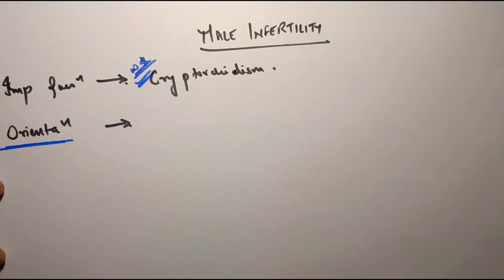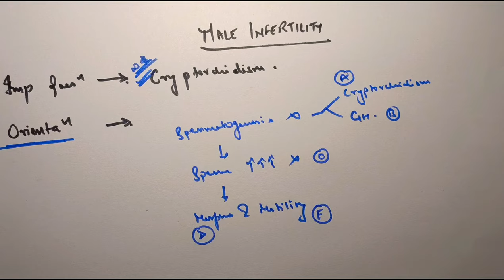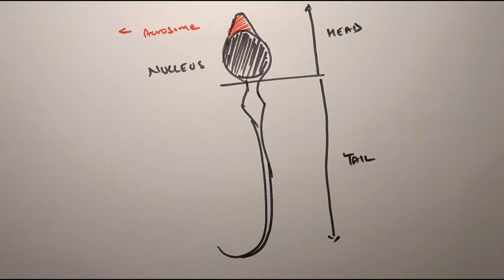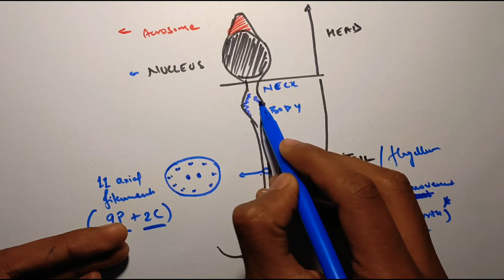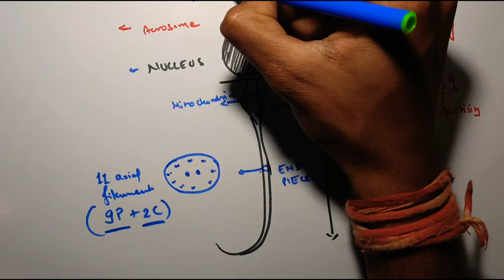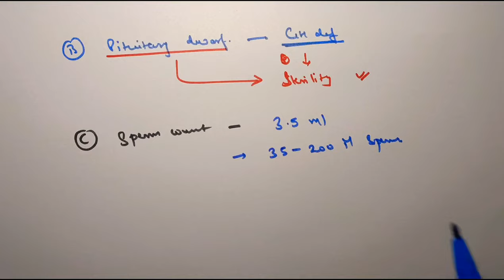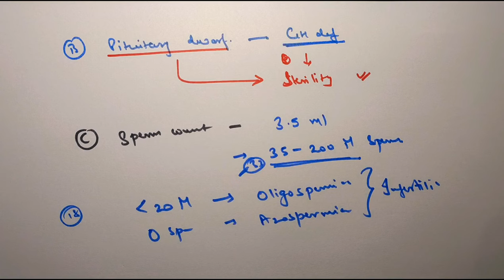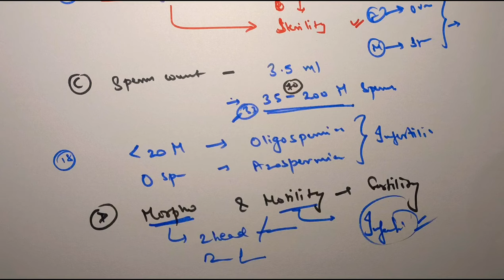Cryptorchidism|| Male Infertility|| Reproductive Physiology || Lectures||MBBS ||hindi|| Ashish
📌Physiology Notes 📋

🔴PlayStore :-
Ashish Agrawal

Download ' My Institute ' app from AppStore and then use code 'QSRGI' there, You will find all my notes and everything there

PHYSIO ki Pathshala By Ashish

cryptorchidism in hindi,
cryptorchidism physiology,
cryptorchidism pathology,
cryptorchidism causes,
cryptorchidism pathophysiology